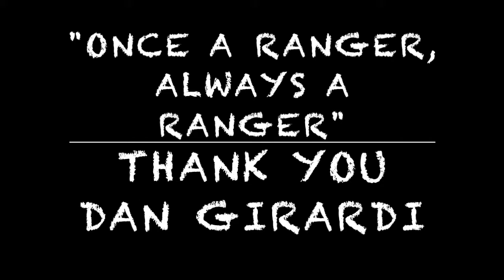"Once a Ranger, Always a Ranger" | Thank You Dan Girardi